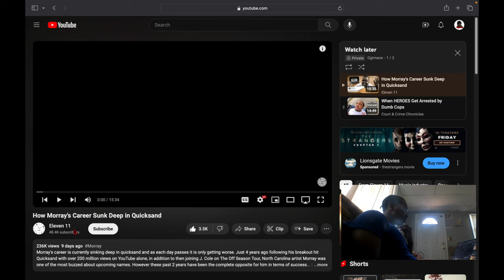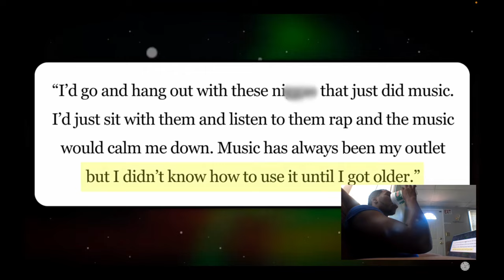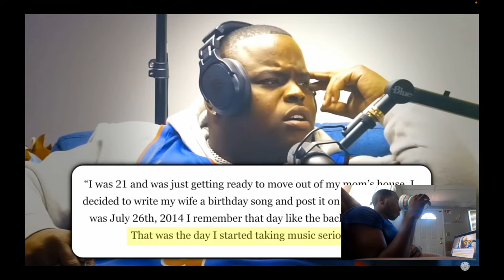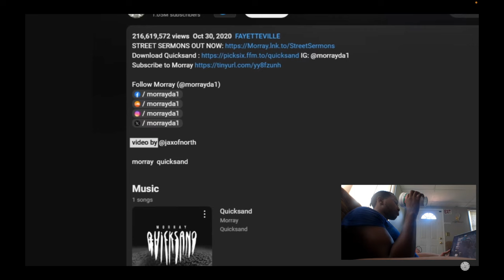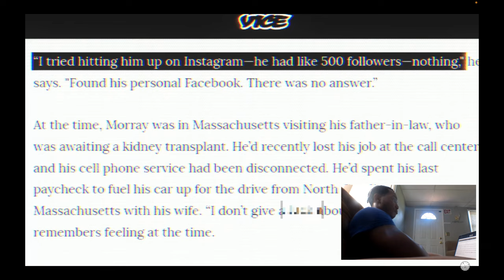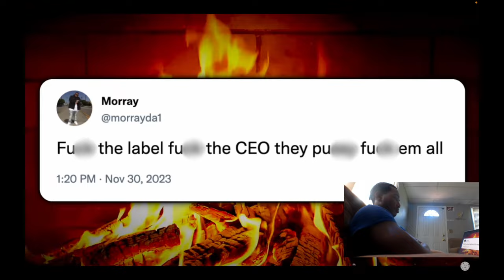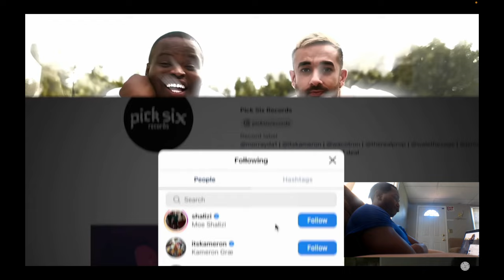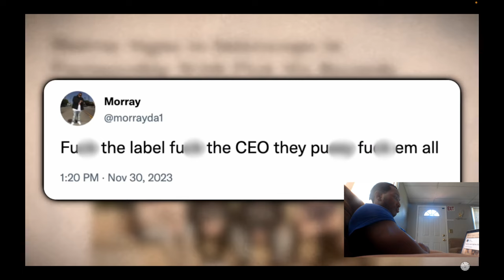What Happened to Morray's Career?...